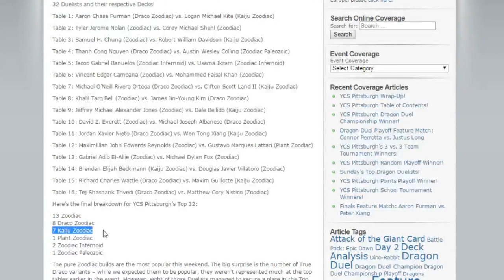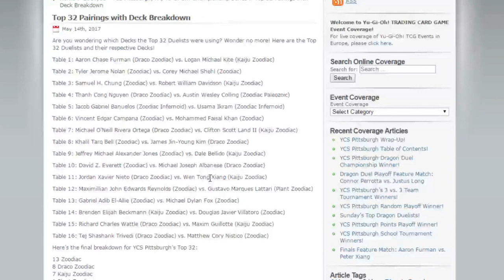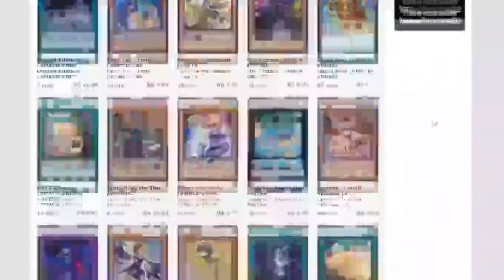YCS Pittsburgh 2017 - Report do Meta Game - Zoo em TODO o Lugar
Como me achar:
YGOPro: SamBr
DuelingBook: TheSamBr
Skype: sambr.yugioh